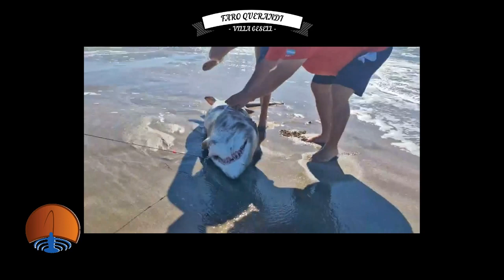Tiburones bacota y escalandrun gigantes, Faro Querandi 03/2024 por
Tiburones bacota y escalandrun gigantes, Faro Querandi 01/2024 por  @DarioVegaSHARKFISHING  Instagram: dariovegasf